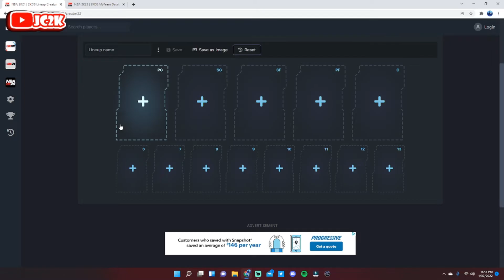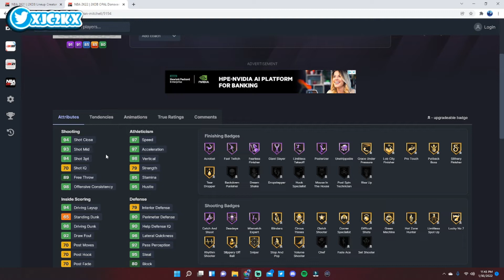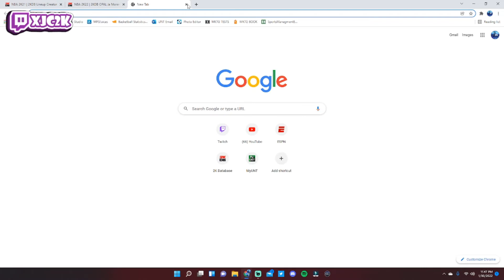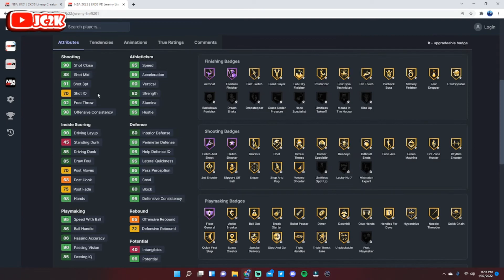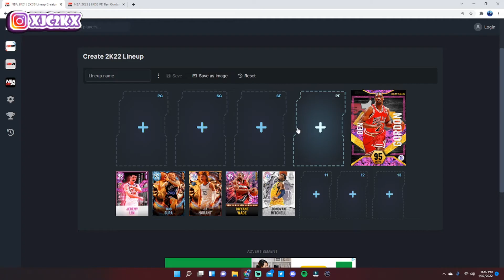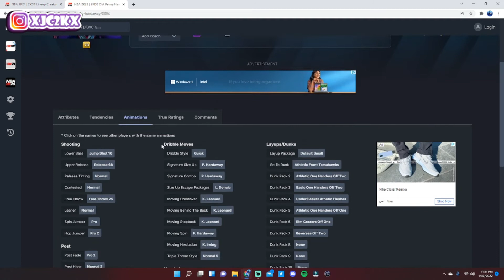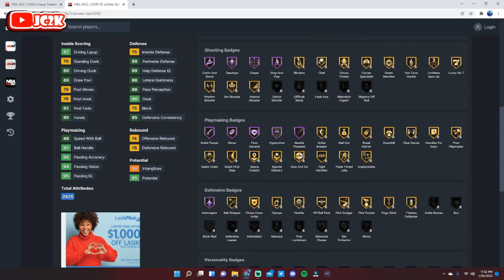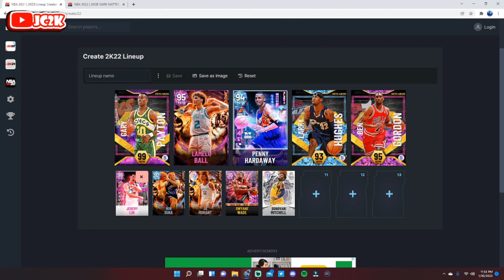RANKING THE TOP 10 BEST POINT GUARDS IN NBA 2K22 MyTEAM!!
In this video I ranked the top 10 Point Guards in NBA 2K22 MyTeam! The PG position is one of the deepest positions in MyTeam right now, with lots of comp level cards such as Galaxy Opal Stephen Curry, Pink Diamond LaMelo Ball, and Diamond Larry Hughes being top tier cards in NBA 2K22 MyTeam! If you enjoy this video please make sure to leave it a like and a comment and most importantly make sure to hit the subscribe button to help me grow towards 4000 subscribers on the channel!

If you enjoy NBA 2K22 MyTeam content make sure to check out other great content creators such as TyDeBo, DBG, HTB, DenverStruck, JD Crossover, Jay Canada, ImJustIsaac, 3PointSha, Unbeatable Jacob, Evan Tanaka, and many more!